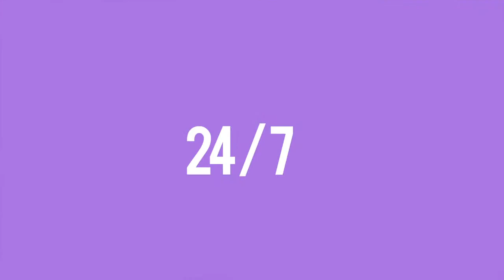Placas totales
Mujer Es Veinticuatro Siete
"Programa creado para todas aquellas que buscan un tiempo de enseñanza y diversión. El ser mujer no tiene descanso: 24 horas del día y 7 días a la semana".
Transmisión de lunes a viernes a las 10:00 a.m. en vivo, repetición 7:00 p.m., a través de y canal 210 de Ultravisión.